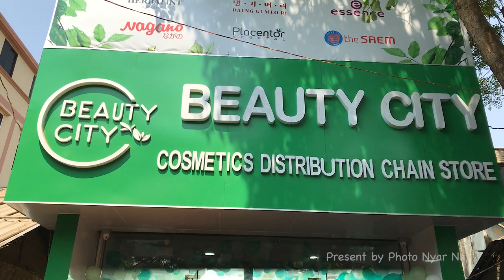Beauty City (Pakokku)